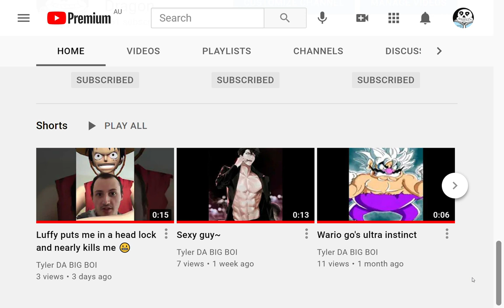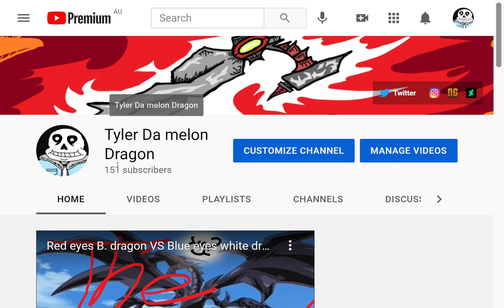I got a new name and its Hard and juicy like a melon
I hope you guys don't mind the change i honestly wanted to change my name for a long time and i finally went through with it so its pretty dope ngl.
Look forward for more weird dumb shit!